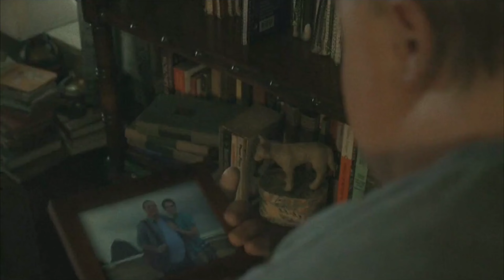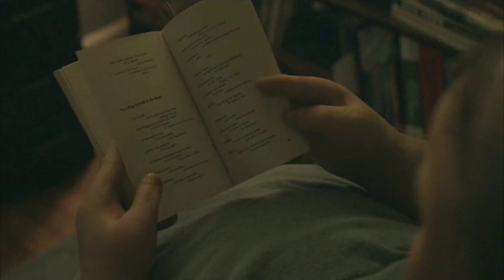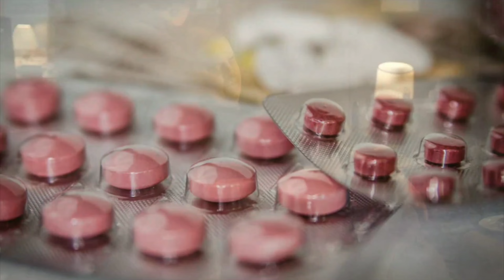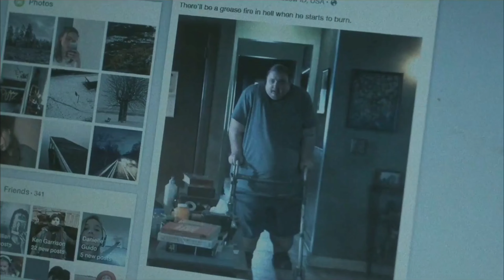The Whale (2023) Movie Explained in Hindi / Urdu Series Story Summarized हिन्दी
the whale (2022 release date)
the whale 2013 trailer
The Whale 2022
the whale 2022 cast
The Whale 2022 Ending explained
The Whale 2022 Explain In Hindi
The Whale 2022 Explained In Hindi
the whale 2022 hindi
the whale 2022 movie
the whale 2022 review
the whale 2022 rotten tomatoes
the whale 2022 showtimes
the whale 2022 streaming
the whale 2022 trailer
the whale 2022 watch online
the whale 2022 where to watch
The Whale 2023
The Whale 2023 ending explained in hindi
The Whale 2023 full movie
The Whale 2023 movie explained in hindi
The Whale 2023 trailer
the whale and the squid
the whale cast
the whale chicago
The Whale ending
The Whale Ending explained
The Whale Explain In Hindi
The Whale Explained In Hindi
the whale fish
The Whale full movie
The Whale full movie in hindi
The Whale Full Story Summarized Explained Review in Hindi
the whale hindi dubbed movie download
The Whale Hindi Review
the whale india release
The Whale movie
The Whale movie clips
The Whale movie download
The Whale movie ending
The Whale movie ending explained in hindi
The Whale movie explained
The Whale movie explained in hindi
The Whale movie in hindi
the whale movie release date
The Whale movie scenes
The Whale movie status
The Whale movie trailer
the whale netflix
the whale official trailer 2022
the whale play
the whale release date
the whale release date india
The Whale review
the whale rider
the whale rotten tomatoe
the whale showtimes
The Whale Summary
the whale that swallowed a man
The Whale trailer
the whale trailer 2022
the whale watch
the whale watch online
the whale's tail
the white whale
Ironlad
Stranger Things
The Mummy
Thomas
Ty Simpkins
watch the whale 2022 online free
whale details
whale fish meaning in hindi
whale meaning
whale meaning in sinhala
whale ne demek
what is the hindi name for blue whale
what is the hindi name of whale shark
what is the hindi word of blue whale
what is the meaning of whale in hindi
what is the whale vomit
where can i stream the whale 2022
where can i watch the whale 2022
where to watch the whale 2022

the whale in hindi,
jonah and the whale in hindi,
the whale trailer in hindi,
the whale review in hindi,
whale in hindi language,
the whale story in hindi,
the whale movie review hindi,
jonah and the whale story in hindi,
the whale hindi trailer,
whale in hindi,
the whale trailer 2022 hindi,
about whales in hindi,
the whale the whale

Credits:
Images and footage Source: Netflix
Directed by: Jim Mickle
Producer: David Lanzenberg